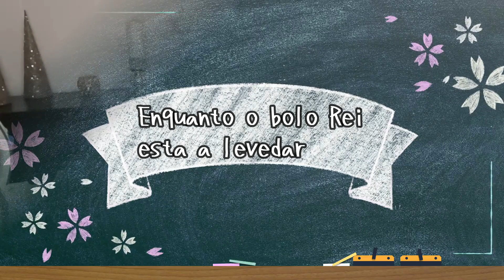SUGESTAO PARA PRESENTE DE NATAL/BOLO REI DE CHOCOLATE DIFERENTE E MUITO FACIL!!!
Olá !!!
Hoje trago para partilhar convosco um passa a passo de uns lindos panos de cozinha e tambem uma receita de um bolo rei de chocolate diferente.

INGREDIENTES DO BOLO:
450g de farinha
2 dl de leite
25g de fermento fresco
30g de manteiga amolecida
Raspa e sumo de 1 laranja
3 colheres de sopa de aguardente
1 pitada de sal
100g de acuçar

RECHEIO
chocolate tipo nutela
frutos secos (eu usei ameixas nozes e amendoas 100g de cada
Pincelar com ovo batido e colocar pepitas de chocolate e mais frutos secos

180graus no forno por 40 minutos

MEDIDAS QUE USEI NO PANO:
Pano com 51 cm
Pedaço vermelho
largura 54cm
altura 20cm
renda 60cm mas usei menos

Obrigado por estarem aqui comigo beijinhos.